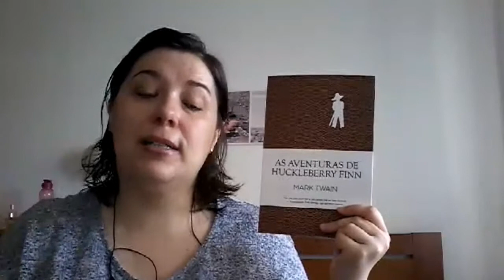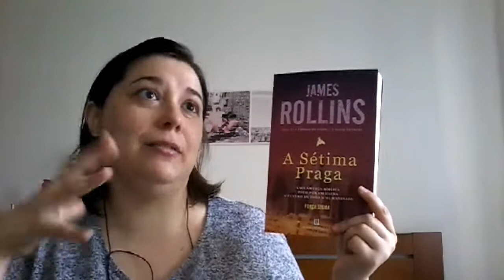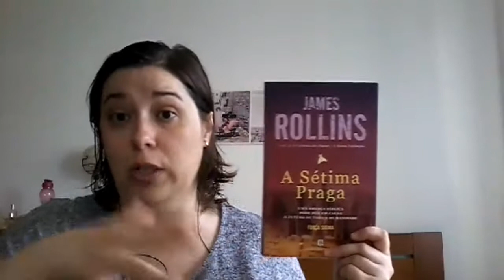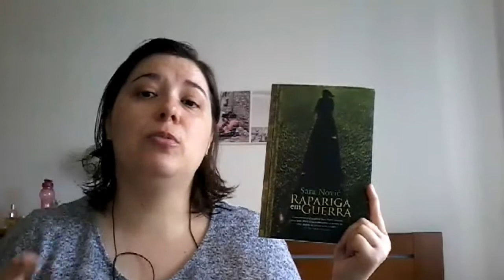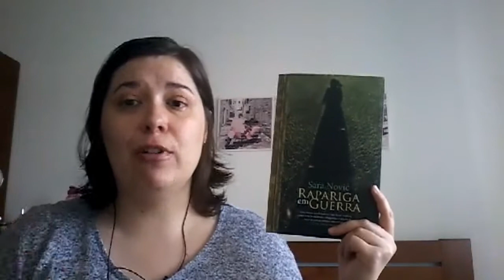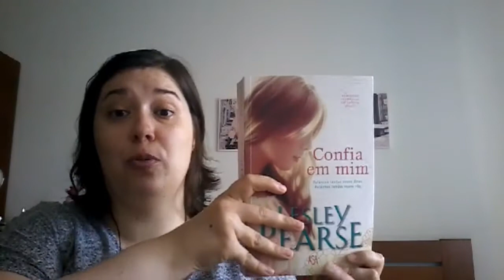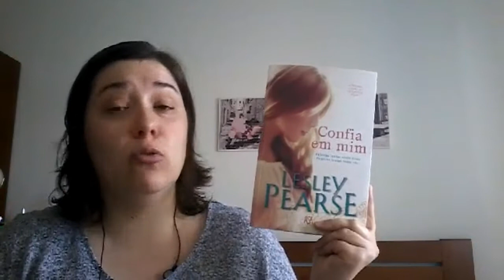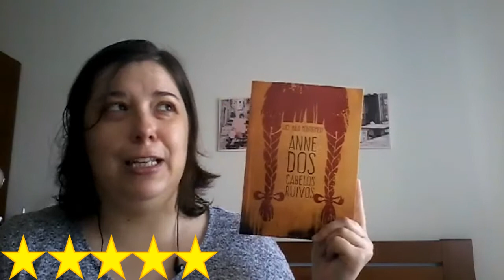Leituras 1ª Quinzena Agosto 2017